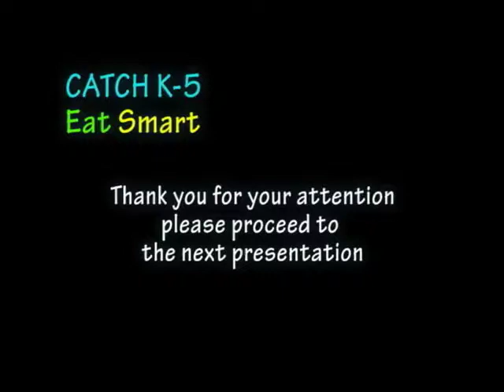CATCH Chef Demonstration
Welcome to CATCH!
CATCH stands for a Coordinated Approach To Child Health and is an evidence-based, coordinated school health program designed to promote physical activity, healthy food choices and the prevention of tobacco use in children. The CATCH Programs cover kids from preschool through 8th grade and has been implemented in thousands of schools and after-school organizations across America and Canada.

By teaching children that eating healthy and being physically active every day can be FUN, the CATCH Program has proven that establishing healthy habits in childhood can promote behavior changes that can last a lifetime.